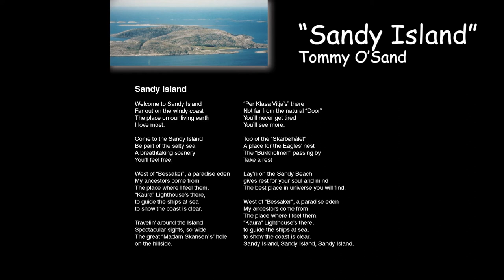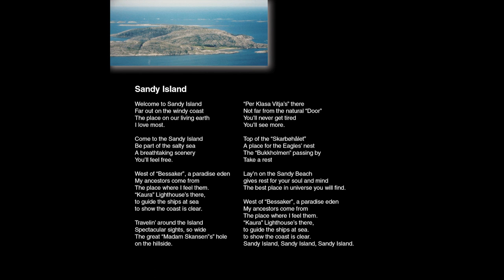Sandy Island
This song is about a beautiful island far out on the windy west coast of Trøndelag in Norway.

Song and lyrics Tommy O'Sand
Recorded at StarLate Studio, Trondheim Norway 2008